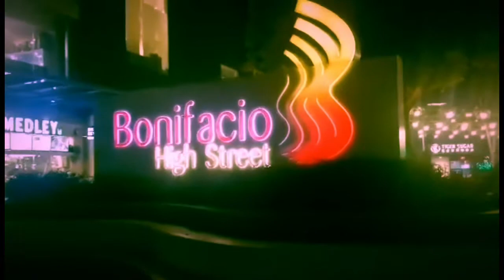BGC AT NIGHT